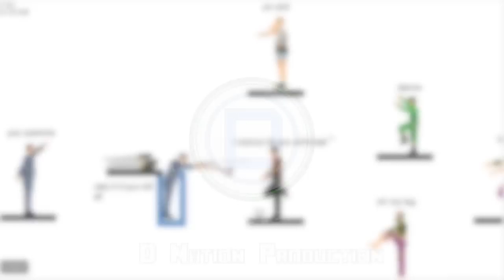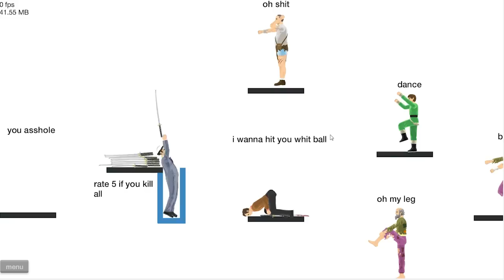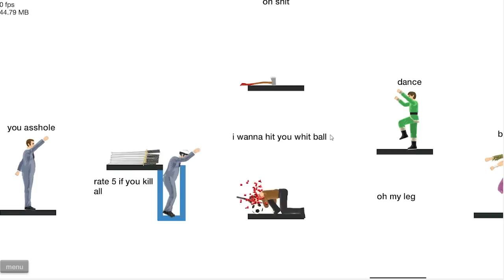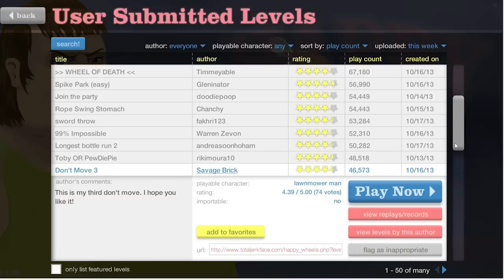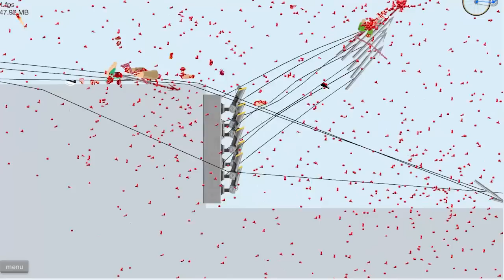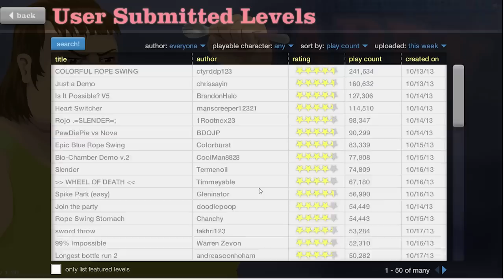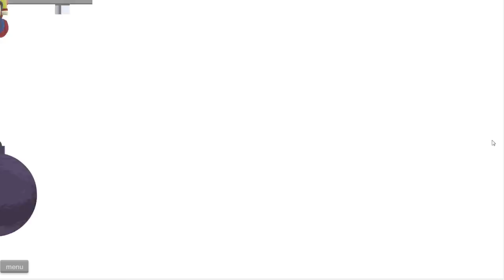死亡獨輪車 - 第7集 - 消失的籃球！